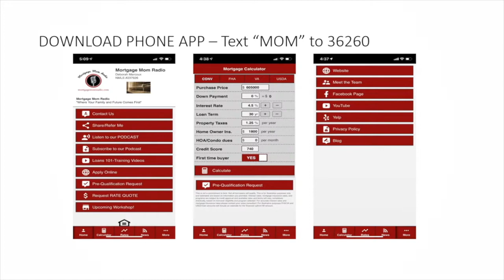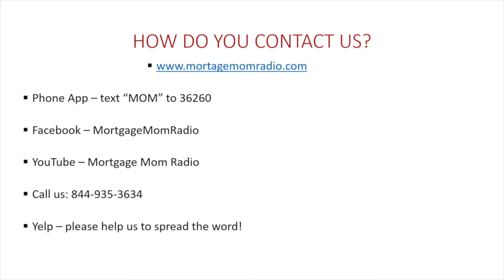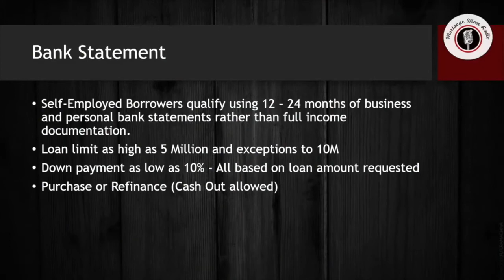2021 Homebuyer Workshop Unit 7 - USDA Loan Program Information and Benefits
This Homebuyer Workshop Unit 7 focuses on the details of the USDA loan program including requirements and benefits.